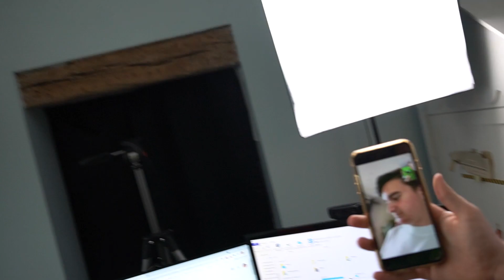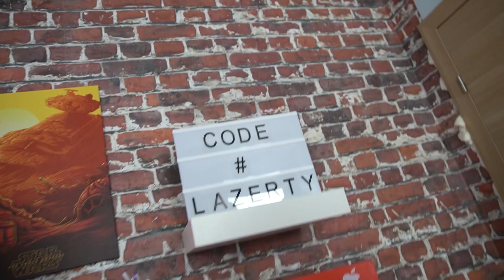UNE JOURNÉE CHEZ @Lazerty ! 😎 (Vlog chill)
Salut tout le monde , c'est Tiogar